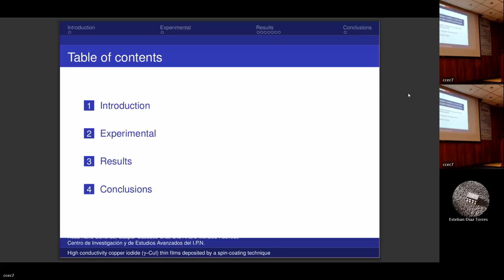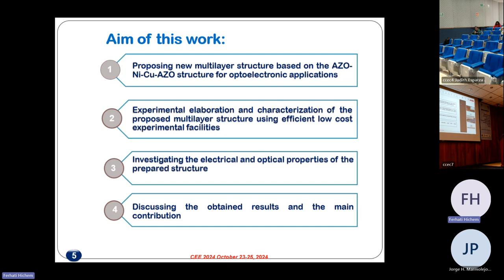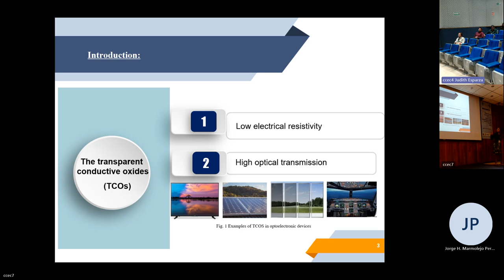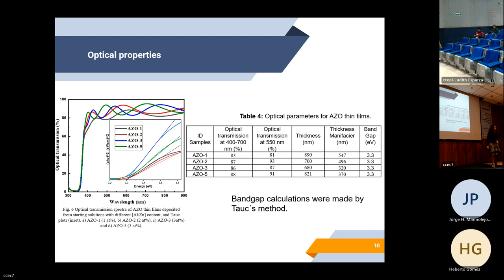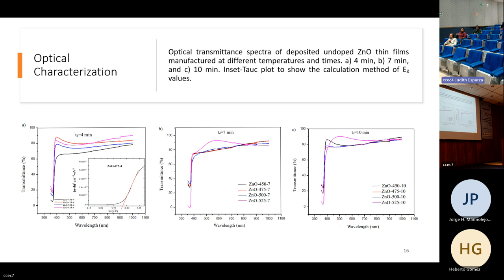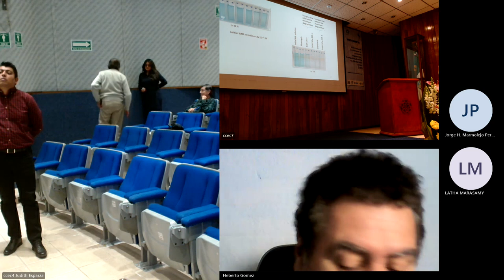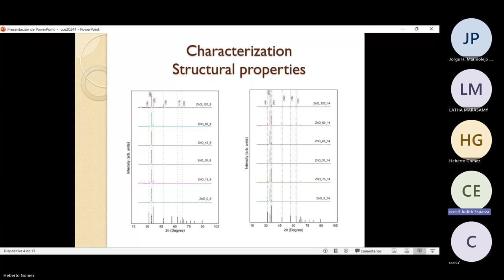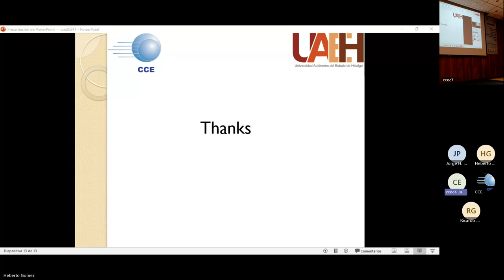ROOM 4 SSM4 Solid state materials, Electron Devices an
Rosa Nava-Sanchez, Gaspar Casados-Cruz and Arturo Morales-Acevedo.

High conductivity copper iodide (γ-CuI) thin films deposited by a spin-coating technique

Kacha Kalinka, Hichem Ferhati, Adel Bendjerad, Fayçal Djeffal and A Benhaya.

Effects of Ni/Cu Bilayer Structure On The Optical and Electrical Characteristics of Al-doped ZnO Thin-Film

Gabriela Barron, Maria de La Luz Olvera, Arturo Maldonado and Heberto Gomez Pozos.

Structural, electrical and optical properties of ZnO films deposited by ultrasonic chemical spraying for application as transparent conductors

Luz Margarita Balcazar Villatoro, Arturo Maldonado Alvarez and Maria De La Luz Olvera Amador.

Transparent and conductive Al-doped ZnO thin films. Influence of Al concentration

Eduardo Benito Ramirez, Arturo Maldonado and Maria de La Luz Olvera.

Effect of Doping ZnO Films with Cu on the Decoloration of Methylene Blue by Photocatalysis